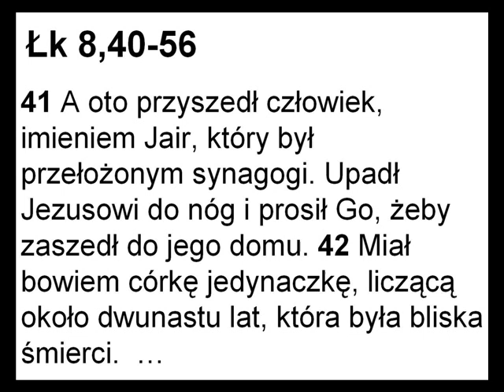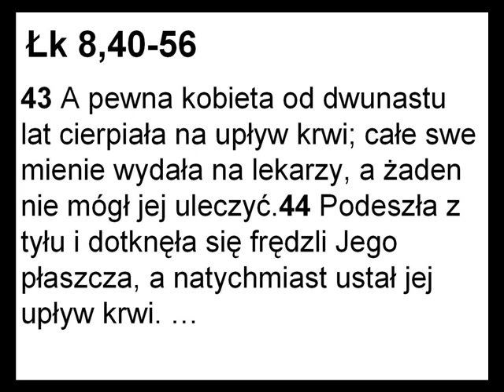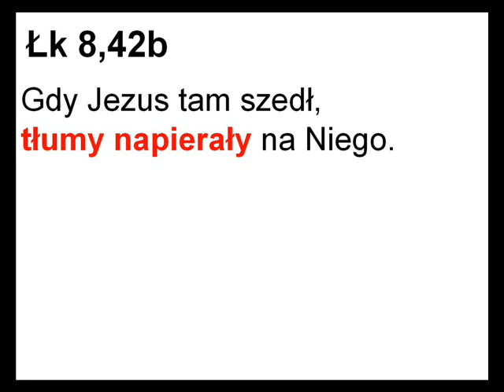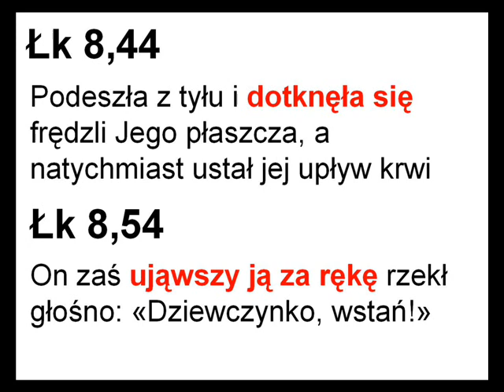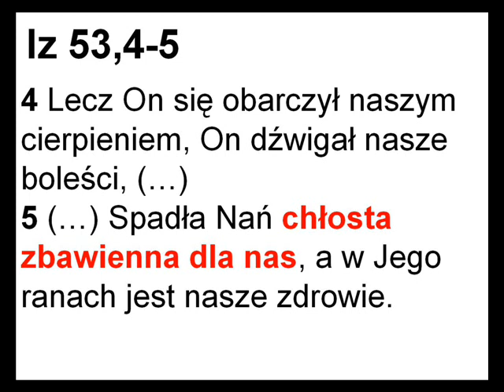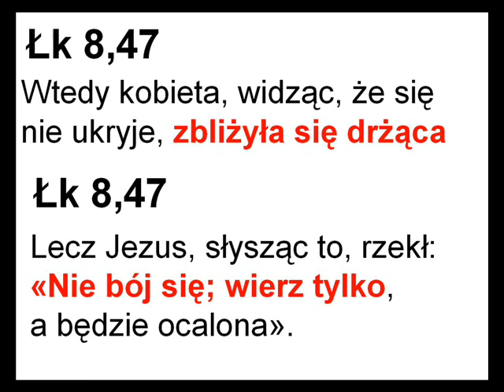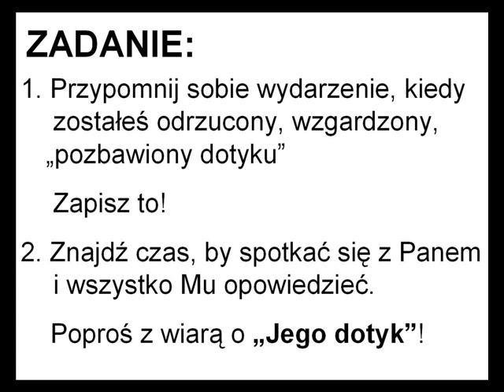4 Pierścień mocy II - Dotyk